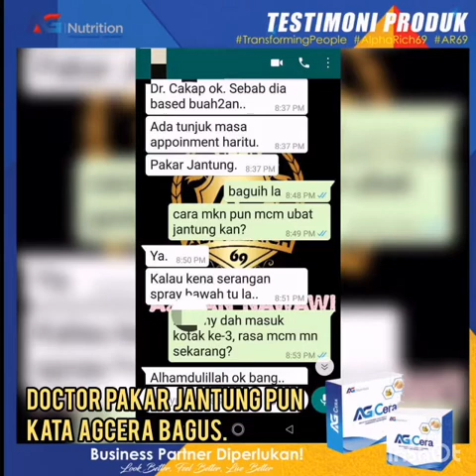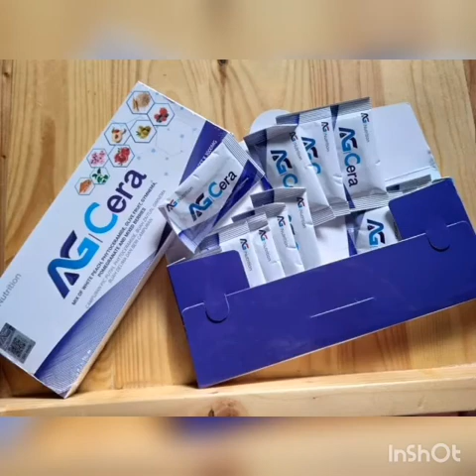AG CERA AGEN & STOKIS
Dapat banyak bonus dari hq. Join sekarang